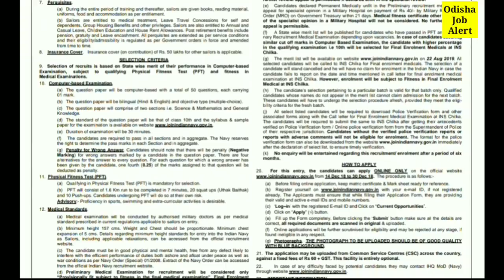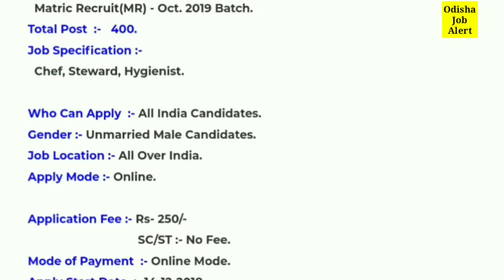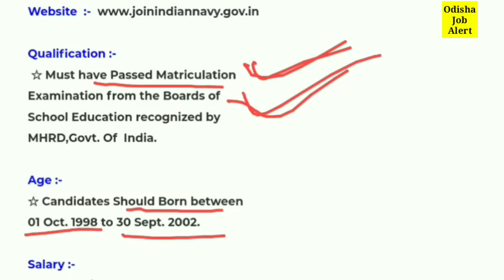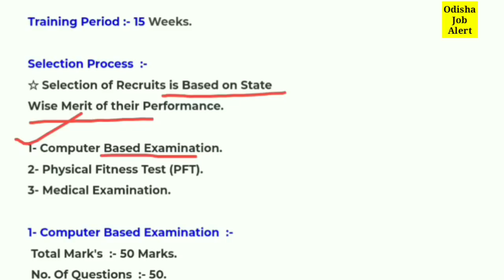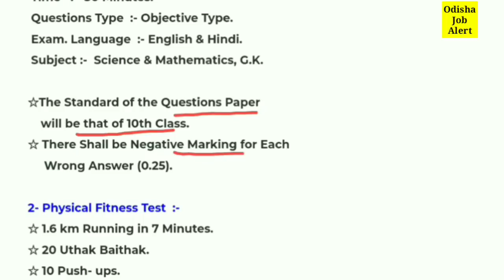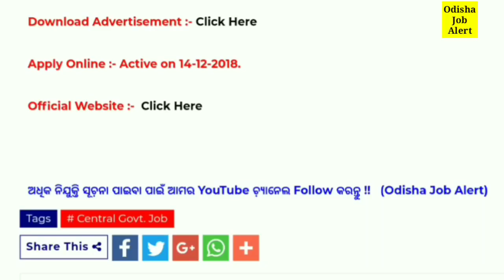INDIAN NAVY !! MR - OCT 2019 Batch !! Latest Job Notification !! Odisha Job Alert